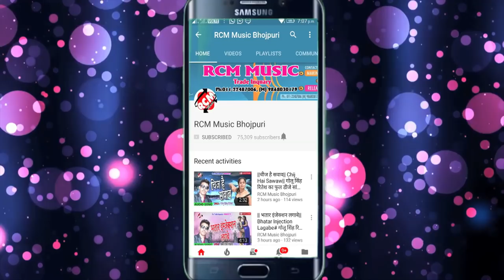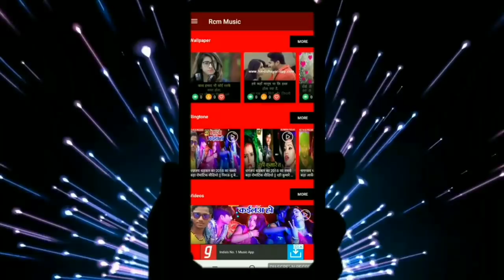विनोद राजा का 2018 का बड़ा आर्केस्टा सांग || ढोड़ी पर जाला बहुते दुखाला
Title: DHODHI PAR JALA BAHUTE DUKHALA
Singer: Vinod Raja
Lable: RCM Music
Lyrics: Vinod Raja
Video Director:
DOP: